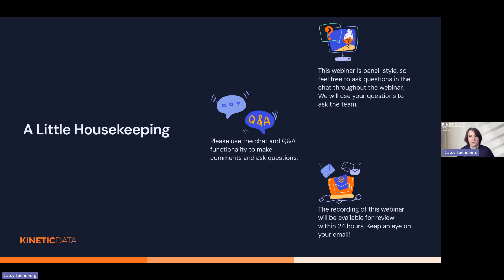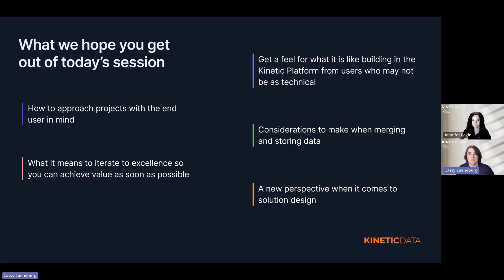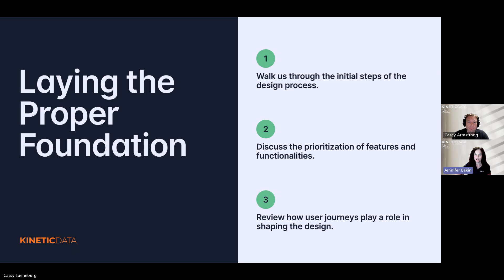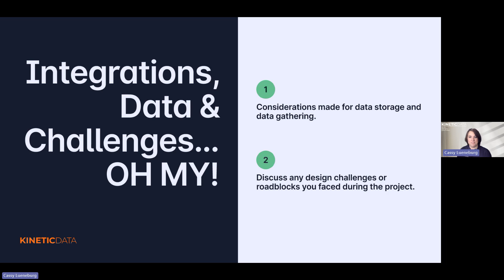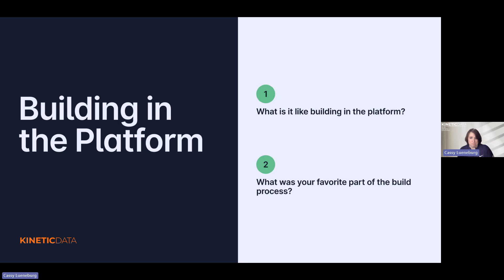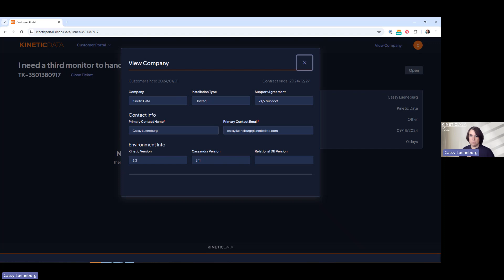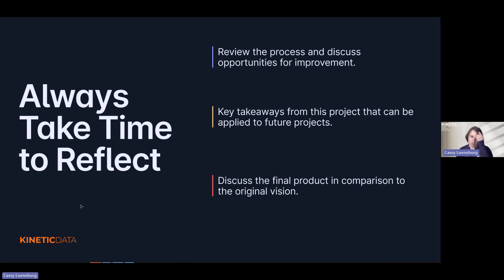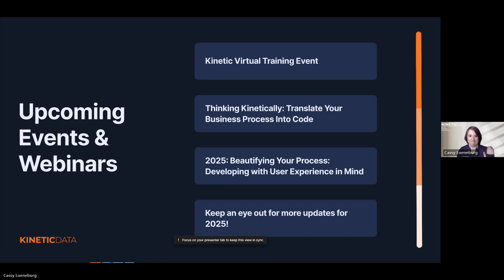Webinar Crafting a Customer Portal From Vision to Reality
Step behind the scenes with us in a dynamic webinar as our team reveals the complete journey of building our very own customer portal, from initial requirements gathering to the final launch. Discover how we collaborated with a UX designer to create user-centric journeys, ensuring an intuitive and seamless experience for our customers. Whether you're a project manager, Kinetic Builder, UX enthusiast, or just curious about the process, this session will provide valuable insights into the strategies and tools we used to bring our vision to life. Don't miss out on this opportunity to learn from our recent project success!